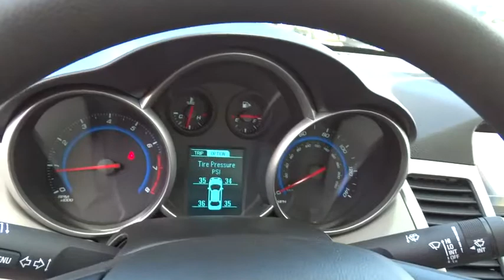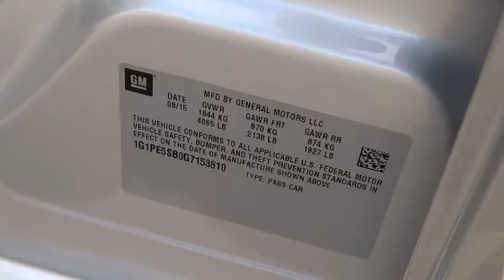2016 Chevrolet Cruze Limited Carson City, Reno, Yerington, Northern Nevada, Elko, NV 16-0055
2016 Chevrolet Cruze Limited
2016 Chevrolet Cruze Limited 4DR SDN AUTO LT W/1LT - Stock#: 16-0055 - VIN#: 1G1PE5SB0G7153810